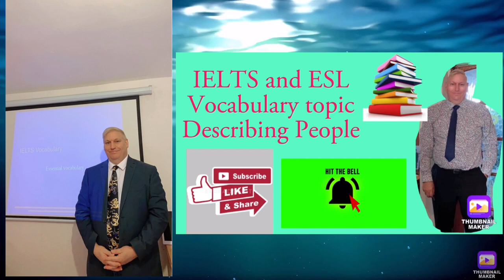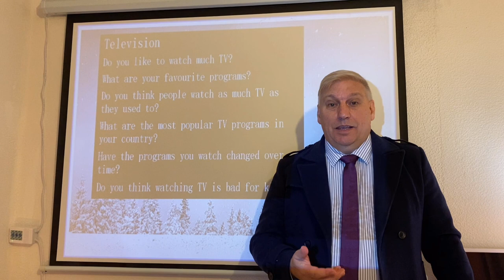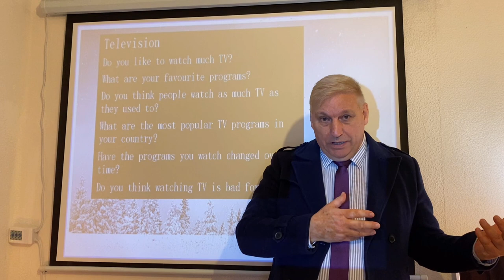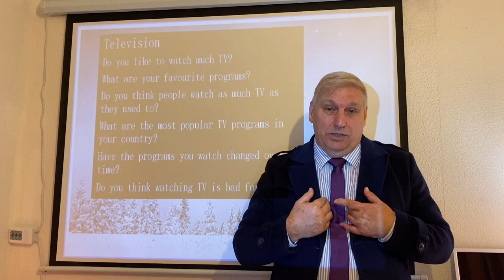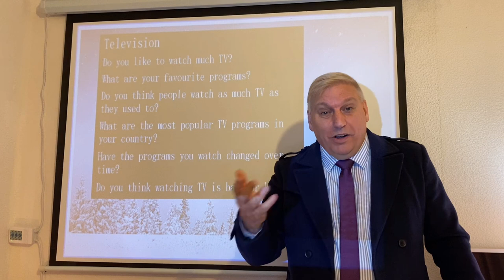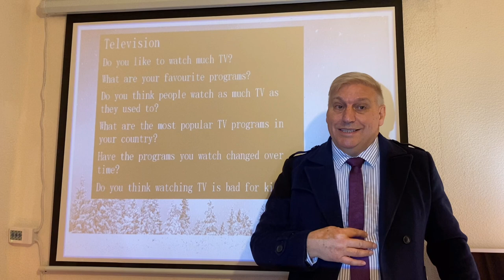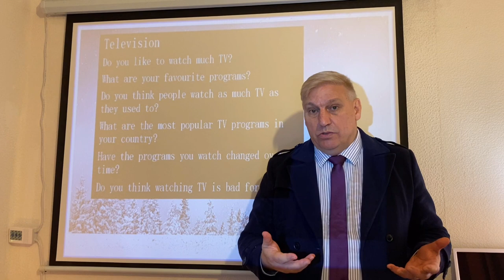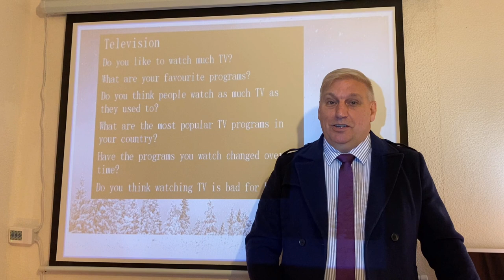IELTS Speaking part 1 How to get a high score Topic: Television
IELTS  Speaking part 1 how to get
a high score topic: Television